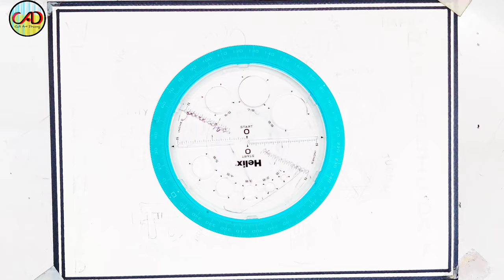Republic Day Drawing / How to Draw Republic Day Poster Easy Step By Step / Indian Flag Drawing Easy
Republic Day Drawing Easy Steps / Republic Day Poster Drawing / How to Draw Republic Day Drawing

republic day drawing easy step||how to draw india gate ||independence day poster

Republic day drawing ||how to draw india gate and flag||independence day poster
beautiful drawing of Indian Republic Day ||how to draw ek bharat shrestha bharat with color

Your quires
republic day drawing easy step by step
26 january drawing
26th january drawing
how to draw republic day poster drawing
republic day drawing,
republic day chart,
poster of republic day,
26 january drawing,
gol wali drawing,
republic day pencil drawing,
army day drawing easy,
beautiful and hard drawing,
bharat ka chitra,
bhartiya san utsav drawing,
chart of republic day,
chart on republic day,
difficult drawing,
draw india gate,
drawing competition drawings,
drawing for republic day,
drawing simple pictures,
festival of india drawing,
g20 drawing,
happy republic day chart,
jawaharlal nehru drawing,
poster on
republic day beautiful drawing,
republic day best drawing,
republic day chart drawing,
republic day craft for school,
republic day motion graphics,
republic day poster making,
drawing of freedom fighters of India,
republic day project,
republic de ke liye drawing,
so hard drawing,
ek bharat shreshth bharat drawing,
ek bharat shreshtha bharat day drawing,
green india clean india drawing,
republic day display board decoration,